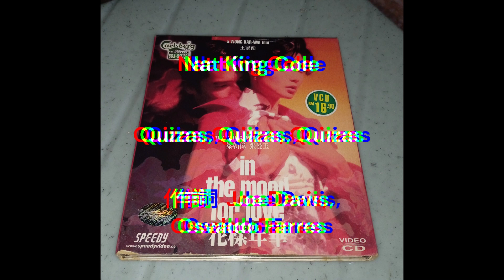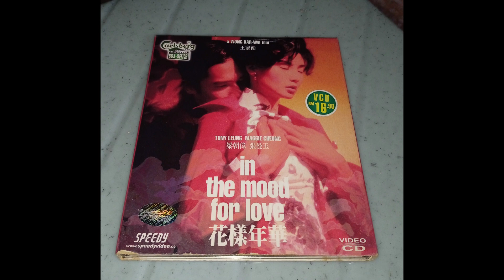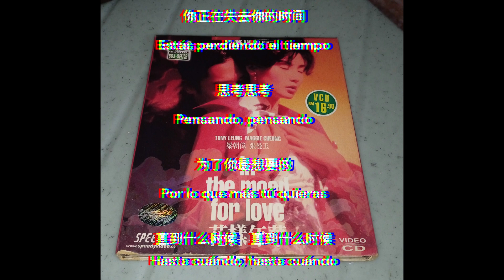花样年华电影 Video CD Speedy Video Carlsberg Box-Office Malaysia 正版歌词版（Quizas, Quizas, Quizas）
《花样年华》（英语：In The Mood For Love）是一部于2000年上映的爱情浪漫电影，为王家卫导演的第七部电影，灵感来自刘以鬯的小说《对倒》。电影由香港与法国合拍，梁朝伟、张曼玉共同主演，并由潘迪华、雷震、萧炳林、张耀扬、孙佳君、张同祖、陈万雷、钱似莺联合演出。

想看张曼玉和梁朝伟爱情片电影《花样年华》网友们正在 Golden Screen Cinemas 重揾高清 2D 版上映。

主唱：Nat King Cole
歌名：Quizas, Quizas, Quizas
作詞：Joe Davis, Osvaldo Farres

何时、如何、何地
Que cuándo, cómo y dónde

你总是回答我
Tú siempre me respondes

我很绝望
Y yo desesperado

还有你，你，回答
Y tú, tú, contestando

你正在失去你的时间
Estás perdiendo el tiempo

思考思考
Pensando, pensando

为了你最想要的
Por lo que más tú quieras

直到什么时候，直到什么时候
Hasta cuándo, hasta cuándo

我很绝望
Y yo desesperado

我很绝望
Y yo desesperado

思考思考
Pensando, pensando

我很绝望
Y yo desesperado

以下频道的是 Speedy Video Carlsberg Box-Office Malaysia 版。